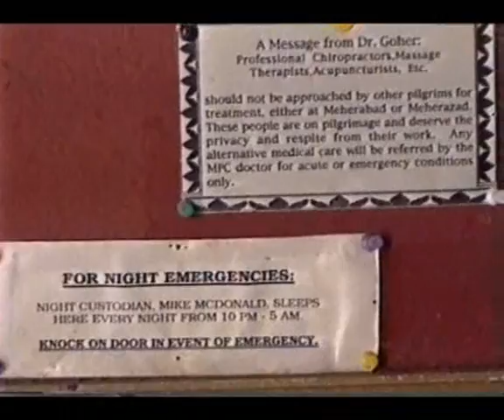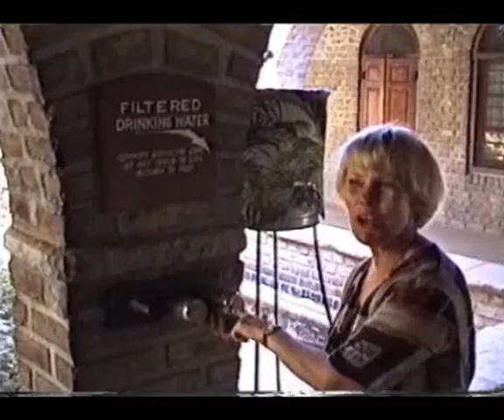JUDY STEPHENS -1999 MEHERABAD TOUR 2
Meherabad Tour video recorded in 1999.
A Judy Stephens Video Library.